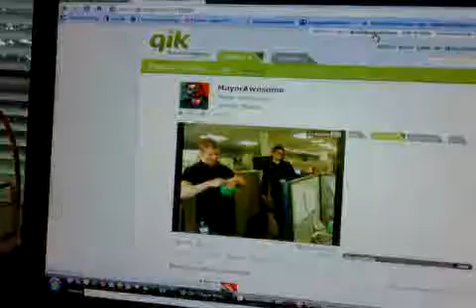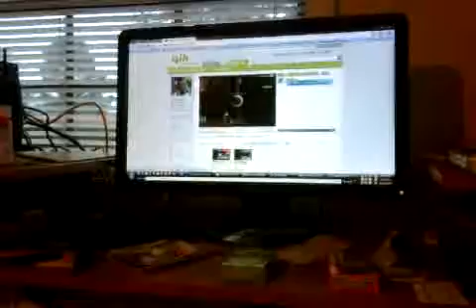Qik - Mobile video by donald brown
Streamed by donald brown.